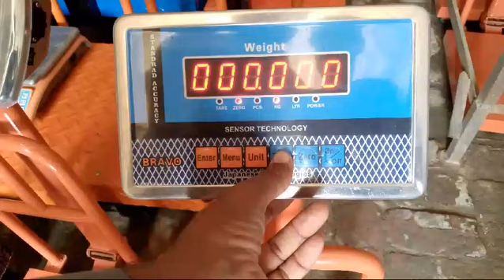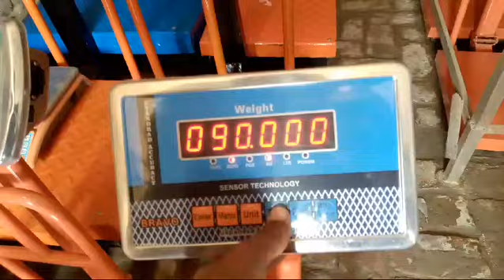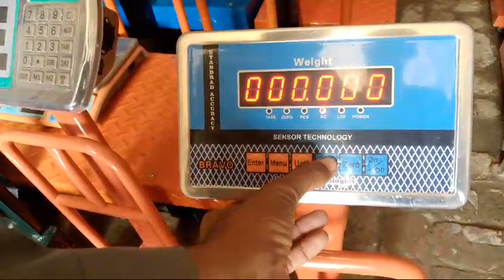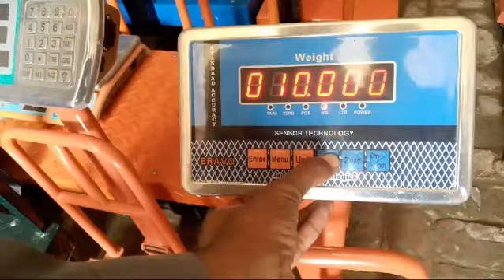Bravo Weighing Machine Calibration Setting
100 kg weighing scale calibration